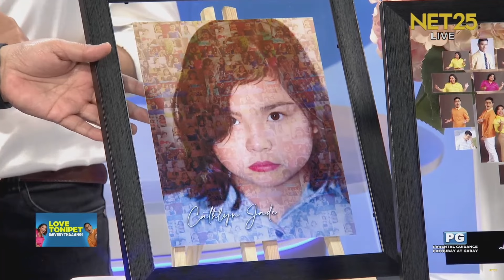PICTURES WITH FRAME NA PUWEDENG GAWING EVENT SOUVENIR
Bigyang buhay natin ang mga larawan sa paglalagay ng aesthetic designs and frame! 🖨🖼

Ano nga ba itong bagong pakulo in printing? At paano ba ito mapagkakakitaan? 🤔

Alamin natin 'yan kasama sila Eloisa Quiambao at Cris Banyola, co-owners of Digitally Artistic dito sa